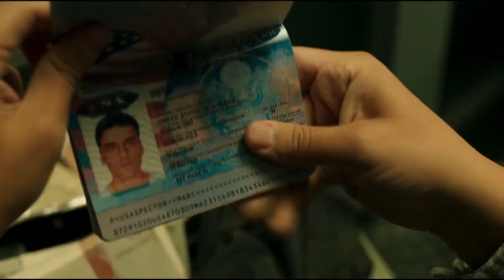Ethan Hawke’s VILLAIN Powers To Summon a Demon | Moon Knight New Clip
Marvel newly released Moon Knight trailer shows Ethan Hawke's villain summoning a demon to slay Oscar Isaac's titular hero.

Hawke plays Arthur Harrow, a cult leader linked with the deity Ammit who wishes to purify the planet and sees Moon Knight as a barrier to his ambitions in the Marvel Cinematic Universe series.

For his evil portrayal, the four-time Oscar nominee claimed he was inspired by a variety of people, including notorious cult leader David Koresh, psychiatrist Carl Jung, and Nazi doctor Josef Mengele.